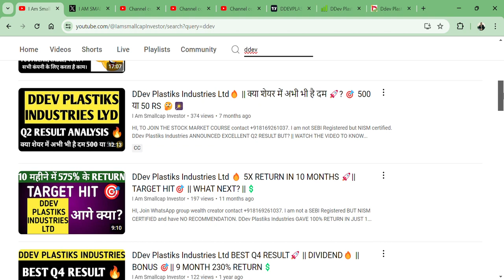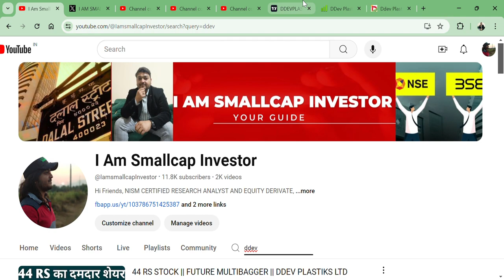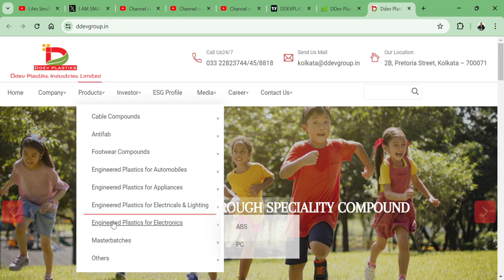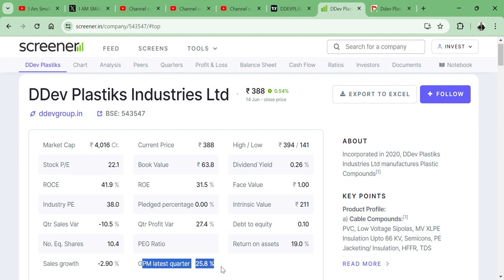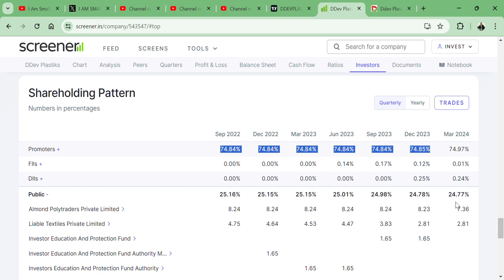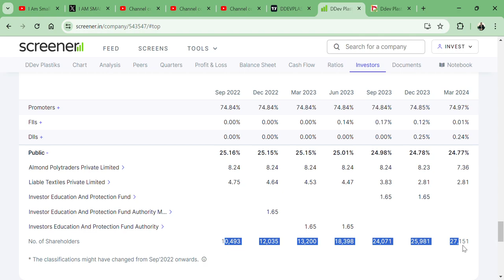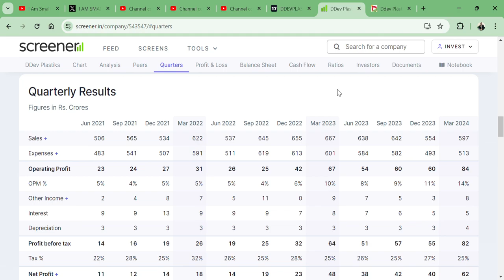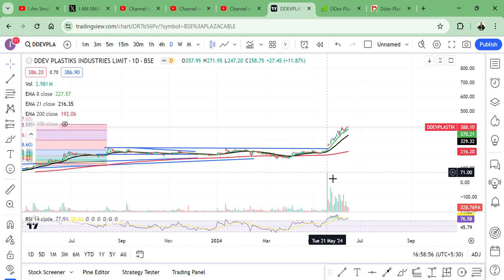DDev Plastiks Industries Ltd🔥 || 1055% के RETURN 2 साल से भी कम समय में 🚀|| TARGET 🎯 500 RS? 🇮🇳👑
HI,

DDev Plastiks Industries SHARE PRESENT GOOD Q4 RESULT and share gave 1055% return in less than 2 year since we makde videos many times on the same share, SHOULD WE BUY SELL HOLD AVERAGE || COMMENT, AND SHARE. THANKS